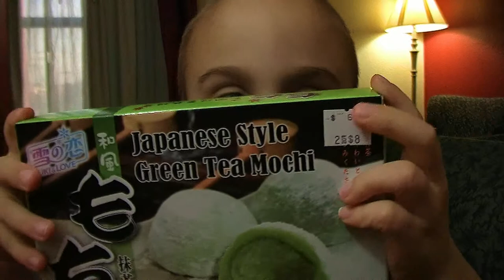Trying Something New Origins 2014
Quick video Iain asked to make while at the hotel during Origins.